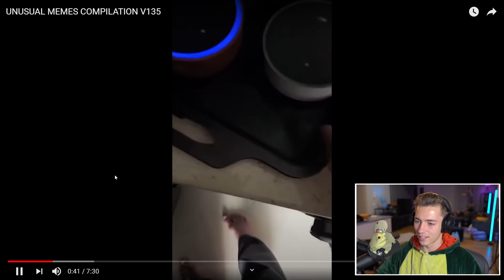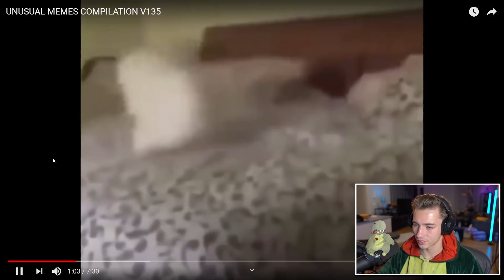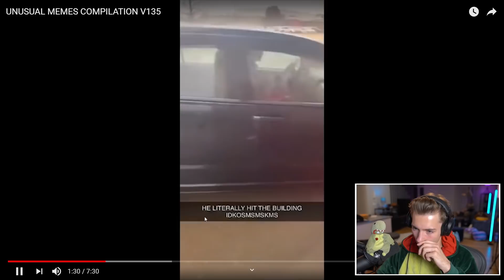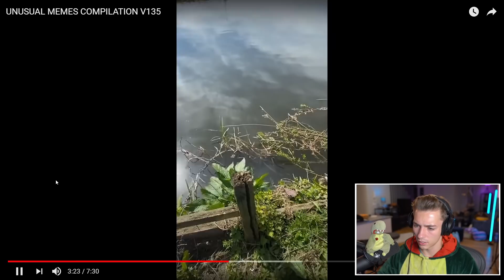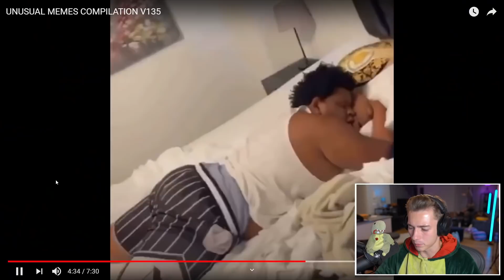Meine Alexa kann furzen...?!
Mexify Buch bei Amazon ᵂᴱᴿᴮᵁᴺᴳ
Mexify Buch bei Thalia ᵂᴱᴿᴮᵁᴺᴳ